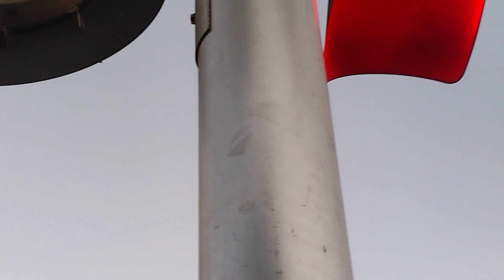2 Kinkisharyo P3010s Metro Blue Line Train, AND A STOPPED UNION PACIFIC ROCK TRAIN ON ROOSEVELT PARK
2 Kinkisharyo P3010s Metro Blue Line Trains, AND A STOPPED UNION PACIFIC ROCK TRAIN AT NADEAU ST ON ROOSEVELT PARK AT 5:00PM! ENJOY THE VIDEO:)!